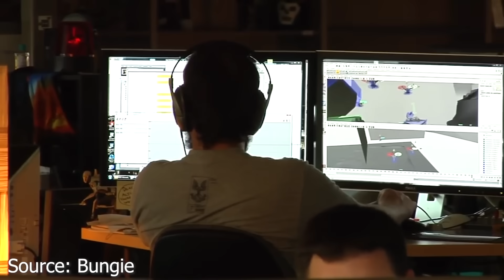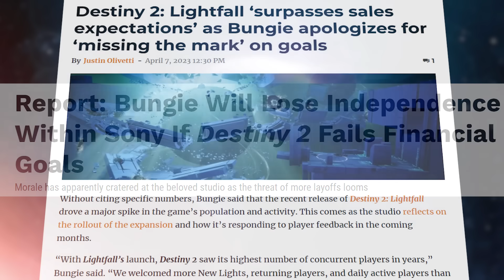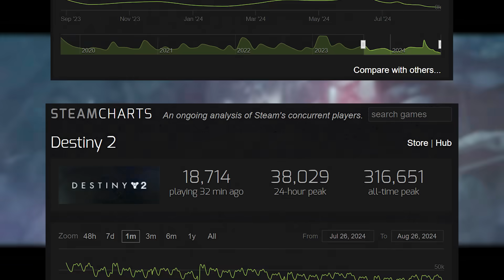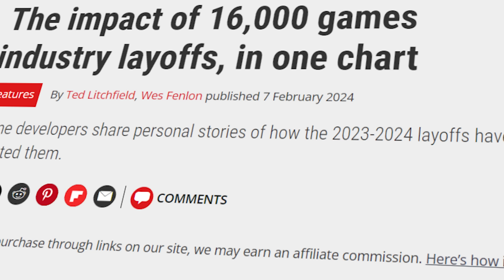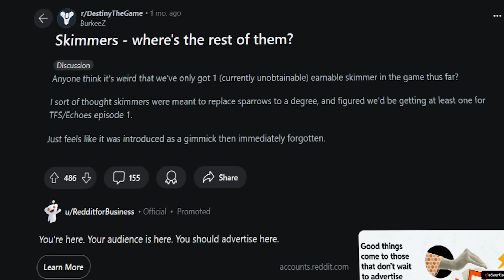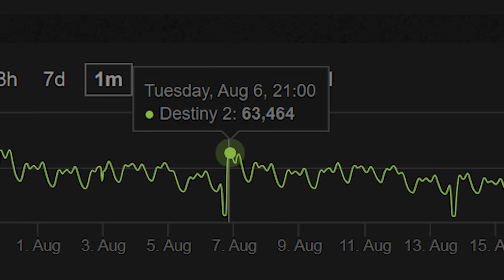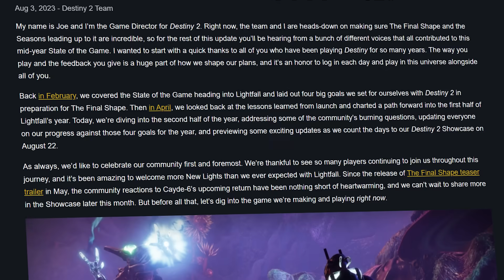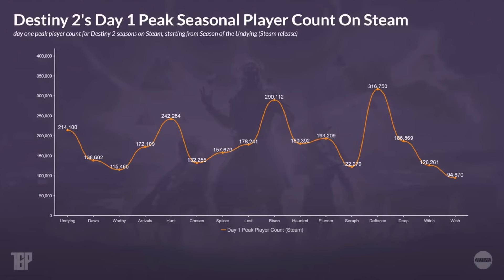The Company That Killed Multiple Game Franchises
Bungie is a company that's been around since 1991, they've made games like Halo & Destiny, two of the biggest gaming franchises ever created, with Destiny having over 50M registered Guardians since 2014. This video goes over some core problems with Destiny 2, and some of the history of Bungie since 1991 that led up to this moment and where we are today.

Halo was a great success for 10 years, but so was Destiny, but is it time to now move on from Destiny to start a 10-year plan with Marathon? Only time will tell for what the future holds for the Destiny franchise and if we'll get a Destiny 3 or not. Bungie left Halo with Microsoft and it turned out to be a disaster, I wonder what would happen if Bungie leave Destiny with Sony?

CHAPTERS:
[00:00] - Intro
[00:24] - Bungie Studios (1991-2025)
[03:06] - The Death of Destiny
[09:11] - Everything Sucks
[11:55] - The Big Problems
[15:57] - The End of Everything

Feel free to check out & follow my other Social Media accounts...

~~~ CURRENT PARTNERS ~~~
I'm currently Partnered with some awesome brands...

Destiny/Halo OST provided by Bungie.

Bungie Are Kinda F'd Right Now...